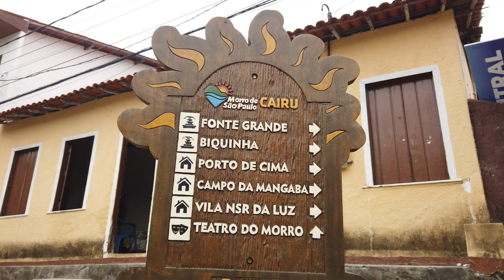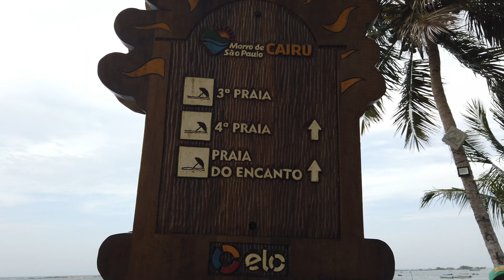Οι Haha Nomads επισκέπτονται το Morro de São Paulo στη Βραζιλία.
O instagram da cantora entre 3:50-4:21 e 4:49-5:10 ➔@mangueandooficial

Chegamos na ilha de Salvador com catamarã. A duração é mais ou menos 2 horas e custa 75 reais. Quando você chegar na ilha as pessoas locais vão se oferecer para carregar suas malas com um carrinho. Este fenômeno é muito forte! Ao chegar poderá desfrutar das vistas deslumbrantes da ilha, das águas claras e do povo alegre e descontraído.

A gente alugou uma lancha e fez o passeio Volta Ilha que vale muito a pena.

 O “Volta a Ilha” sai do ponto de embarque localizado na Terceira Praia de Morro de São Paulo. A saída é por volta das 9h30min e retornando aproximadamente às 17h.

As paradas do passeio:
 ˙Piscinas naturais de Garapuá
 ˙Piscinas Naturais de Moreré
 ˙Praia da Cueira
 ˙Βar flutuante de Canavieira
 ˙Ilha Cairú